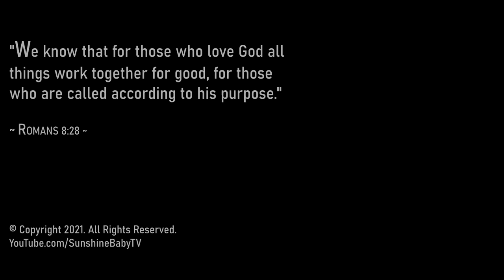5 Seizures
I'm going to show 5 clips of Raelynn's seizures that I've recorded, but haven't shown until now, and explain why for each. Sometimes I've recorded her seizures and not uploaded them for one reason or another.

00:00 Intro
00:40 Talking about the first seizure
01:06 First Seizure
03:34 Talking about the second seizure
04:23 Second Seizure
07:08 Talking about the third seizure
07:57 Third Seizure
09:51 Talking about the fourth seizure
10:15 Fourth Seizure
10:36 Talking about the fifth seizure
10:51 Fifth Seizure
13:14 Closing Thoughts